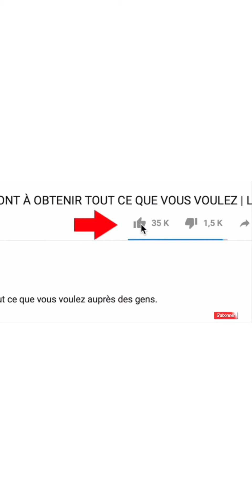💞🌍PENIEL NOUS PRÉSENTE SA FAMILLE BIOLOGIQUE AVEC UN TÉMOIGNAGE PUISSANT😭SA SÉPARATION AVEC DIDIER